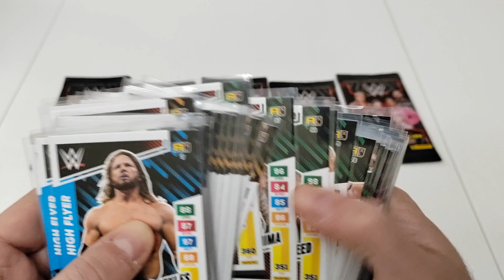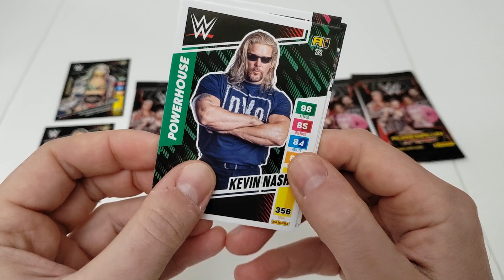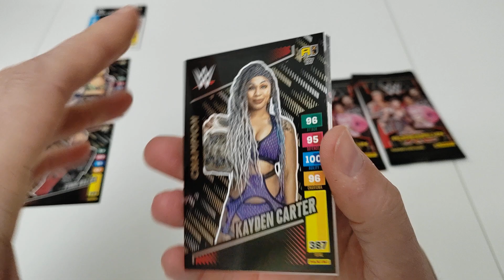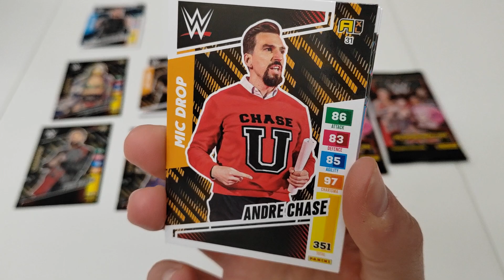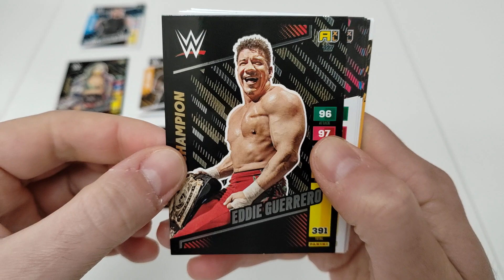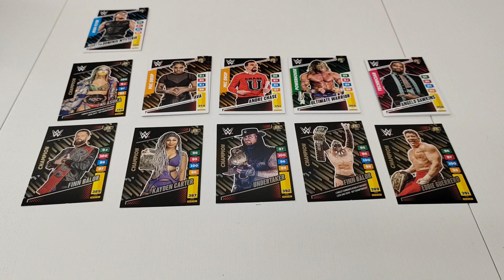WWE Adrenalyn XL Panini: quarto video di sbusti. Quante e come sono divise le card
Vado avanti alla scoperta di questa nuova serie.